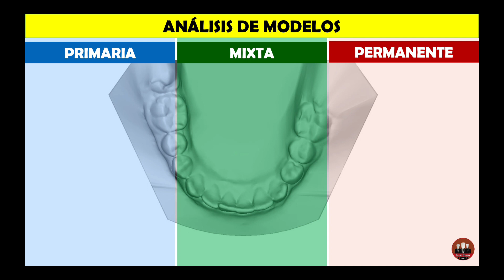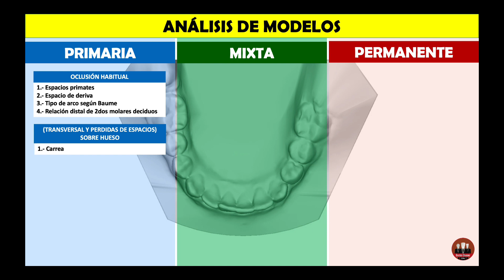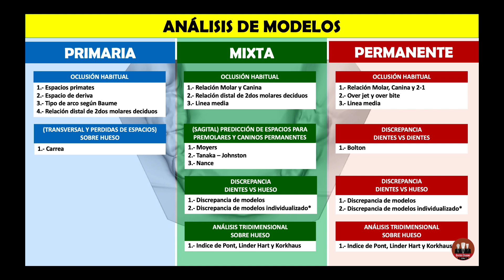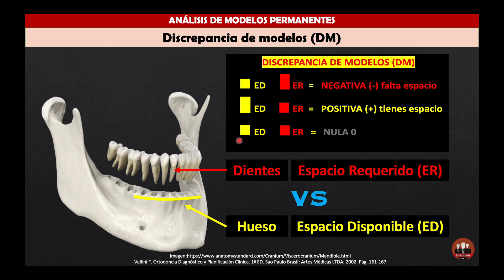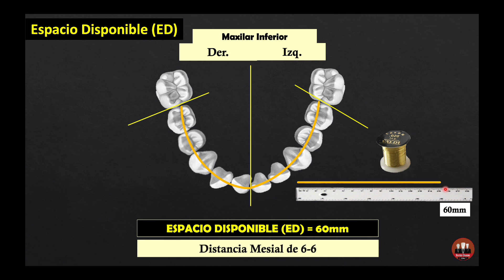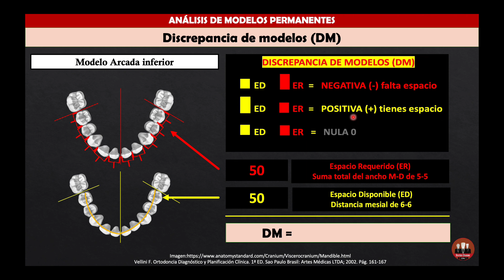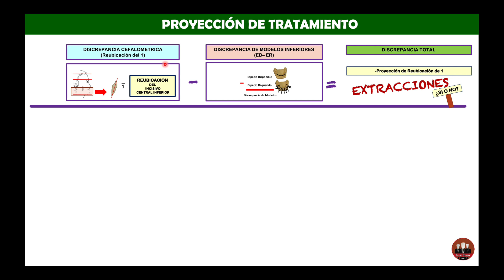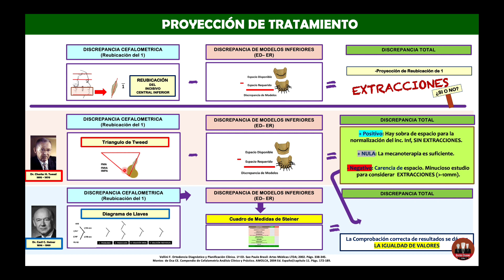Análisis de la discrepancia de modelos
Análisis de Modelos